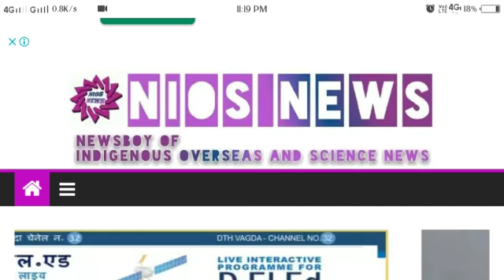Nios deled course 510 most important question|| block - 2 || unit - 5 , 6 , 7 || nios news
NIOS DELED COURSE 510 || BLOCK 1 || UNIT - 1 TO 4 || MOST IMPORTANT QUESTION || NIOS NEWS

বর্তমান দূষিত পৃথিবীতে মানুষের কাছে মহাপুরুষের বাণী আলোর পথ । সেকথা মাথায় রেখেই তৈরি করা হয়েছে এই APP টি । যেখানে আপনার জন্য বিভিন্ন মহাপুরুষের বাণী একত্রিত করে উপস্থাপন করা হয়েছে...